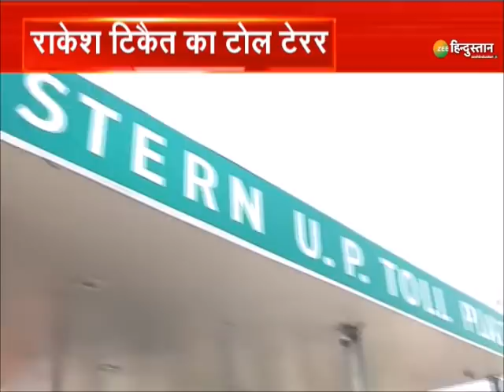10 Ka Dangal : आंदोलनजीवी Tikait का 'टोल वाला terror' | टोल पर Tikait का टेरर नहीं चलेगा | Kisasn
10 Ka Dangal : आंदोलनजीवी Tikait का 'टोल वाला terror' | टोल पर Tikait का टेरर नहीं चलेगा | Kisasn

 दिल्ली में फर्जी किसान गैंग का मंसूबा फेल हो गया तो वो अब यूपी की तरफ निकल पड़े.. खुद को किसानों का नेता कहलवाने वाले राकेश टिकैत ने ऐलान किया है.. कि किसान अब टोल नाकों पर तब तक धरना करते रहेंगे.. तब तक मोदी सरकार कृषि कानून वापिस नहीं ले लेती..

About Channel